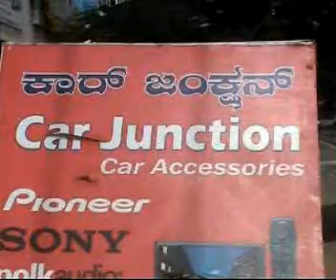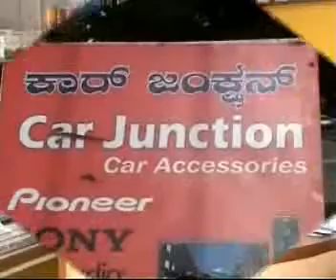TouchReach CAR JUNCTION